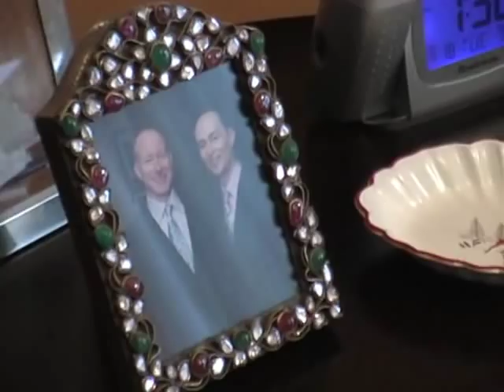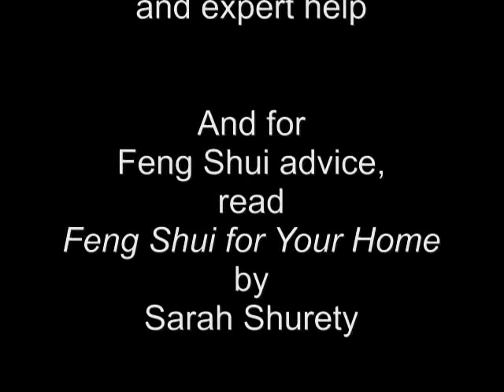Feng Shui 101: How to Place Photos in Your Bedroom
Feng shui principles talk about the importance of photographs to keep harmony in a household, and we go through some basic tenants of this eastern practice to help you arrange the best bedroom possible. Visit Design2Share.com for expert videos, tips, resources, and advice on home decorating. And read Sarah Shurety's great book "Feng Shui for Your Home" for great in-depth help with setting up your home and rooms. Music: "Birth" by Kyle Patrick Johnson.